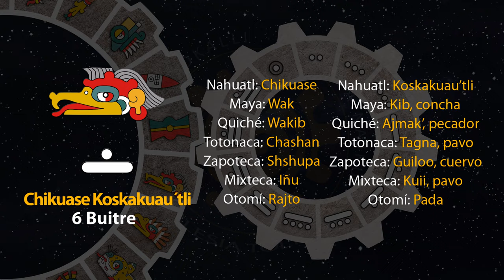El tonal de hoy es "6 Buitre - Chikuase Koskakuau´tli" 21/08/24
3 de Shokowetsi
Año 8 Ocelote
50 del 19 Atado
5146 del Quinto Sol

21 de agosto de 2024.